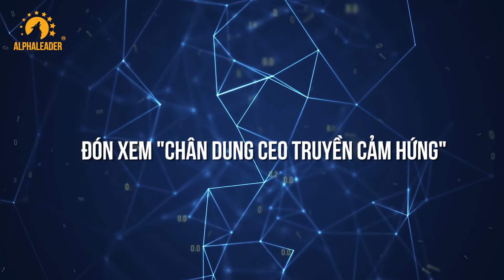RA MẮT SERIES YOUTUBE “CHÂN DUNG CEO TRUYỀN CẢM HỨNG”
Cảm hứng bắt nguồn từ NHỮNG CÂU CHUYỆN THẬT
Cảm hứng đến từ NHỮNG GÓC NHÌN MỚI
Cảm hứng trên hành trình TRỞ THÀNH NHỮNG CEO HIỆN THÂN
Trên hành trình đồng hành cùng các Doanh nghiệp, AlphaLeader có cơ hội được gặp gỡ, lắng nghe câu chuyện xây dựng và phát triển Tổ chức từ rất nhiều CEO trên khắp Việt Nam. Có những Doanh nghiệp đã rất lớn với doanh thu năm vài nghìn tỉ, cũng có những Doanh nghiệp startup vừa mới hình thành. Có những Doanh nghiệp đã Scale up với hàng trăm điểm kinh doanh, cũng có Doanh nghiệp đang tái cấu trúc sau hơn chục năm chỉ gặm nhấm thành công quá khứ.

Nhưng có một điểm chung ở tất cả những Người CEO đã truyền cảm hứng tới Đội ngũ AlphaLeader đó là: Họ luôn KHAO KHÁT THÀNH CÔNG. Bởi vì bạn chỉ có CƠ HỘI THÀNH CÔNG, khi khao khát thành công của bạn vượt qua được NỖI SỢ THẤT BẠI.

Với mong muốn lan tỏa và truyền cảm hứng từ NHỮNG CÂU CHUYỆN THẬT, NHỮNG GÓC NHÌN MỚI và cùng xây dựng một Cộng đồng của những CEO HIỆN THÂN, AlphaLeader trân trọng ra mắt SERIES “CHÂN DUNG CEO TRUYỀN CẢM HỨNG”.

Hãy cùng đón chờ lúc 20h00, tối thứ ba hàng tuần trên Kênh Youtube và FanPage AlphaLeader.